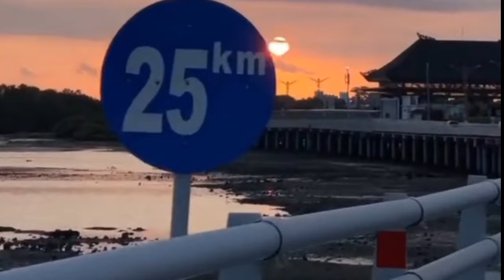Playlist 1 Hour of Christmas Songs to Make Your December Joyful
[Playlist]  1 Hour of Christmas Songs to Make Your December Joyful | Acoustics for Positive Energy for the Morning

Forget all worries, warm up your smile and enjoy spending a precious afternoon with this our acoustic playlist.

Hello, morning friends! When summer comes, everyone wants to wake up early and start the day with enthusiasm. So, on the occasion of returning to a familiar space, I created a morning playlist of hopeful and gentle acoustic songs that will make you feel happier and more energetic in the morning. Play this playlist as soon as you wake up, during your morning routine, or any time during the day. Good morning!

🎧 BGM / Our Music List Today
00:00:00 A Magic Holiday - Gamma Skies
00:03:32 Kissing Under The Mistletoe - Loving Caliber
00:06:46 Christmas Memories - Loving Caliber
00:10:14 Magic Day - Loving Caliber
00:13:42 Christmas In My Heart - Loving Caliber
00:16:38 Could We Fall in Love - Celestial Castles
00:19:45 Friendliest Time of Year - Wildson
00:22:52 Let It Show - Wildson
00:26:51 Our Christmas - The Snowy Hill Singers
00:30:55 The First Snow of Christmas - The Snowy Hill Singers
00:34:14 Merry Christmas Day - Stonekeepers
00:38:02 My Winter Wonderland - Loving Caliber
00:40:46 Spirit of the Season - Jesse Lawrence
00:44:28 Merry Christmas Crush - Sonnie Park
00:47:17 Merry Christmas Baby - Sture Zetterberg
00:50:45 Our Friend Santa - The Snowy Hill Singers
00:54:01 Spend Christmas With Me - The Snowy Hill Singers
00:57:14 Christmas Time In LA - The Snowy Hill Singers
01:01:47 Tomorrow It Is Christmas - Loving Caliber
01:04:49 From This Christmas On - The Seasonals

acoustic music 2024 top hits,
acoustic music instrumental,
acoustic songs guitar,
acoustic songs khmer,